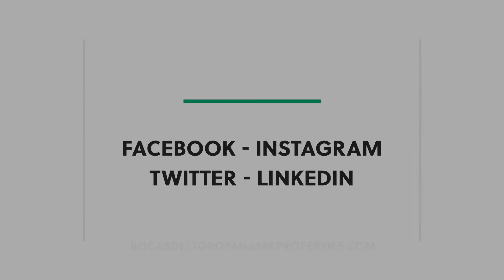Income Producing Property on Isla Colon, Bocas del Toro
𝗙𝗢𝗥 𝗦𝗔𝗟𝗘 This unique titled home and apartment can provide ocean views and income. Located in the hills of Isla Colon, about 2 miles from downtown, this property has great views of the jungle and ocean from inside the home and decks.
Built by the owner who is a European contractor, with attention to detail, and low maintenance concrete construction. Three native hardwoods are used for the trim; Nispero, Tobac, and Bateo - making the interior feel warm and inviting. Tile floors throughout feel cool on your feet and are easy to clean.
The main home is a 3 BR, 2 bath with an open floor plan and high ceilings in the kitchen and living room.  The apartment has 2 BR (with AC), 1 bath and a carport.  As a rental, it returns a nice income-available upon request.
The home has city water, electric, internet and TV installed. All furniture comes with for a TURNKEY home with income. Details